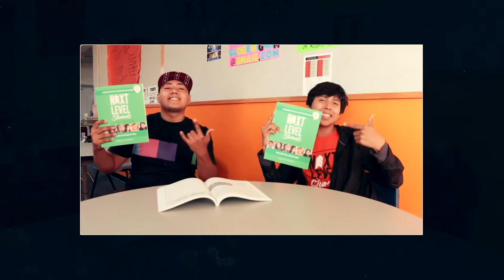Top Motivational Speaker Jeremy Anderson